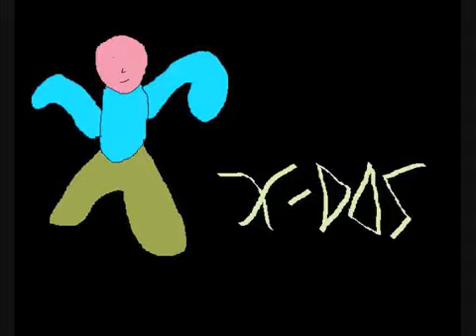X-DOS episode 5: Prison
Dos gets thrown into the cell but now what happens?